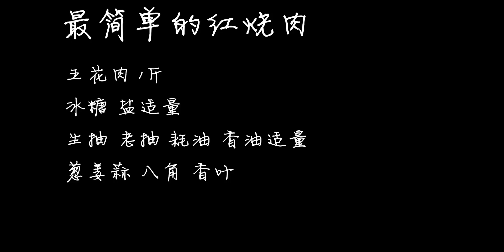简单！都这样了你还说你不会做红烧肉！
Oops,红烧肉,美食,美食圈,美食视频